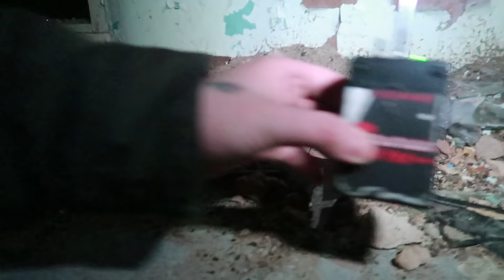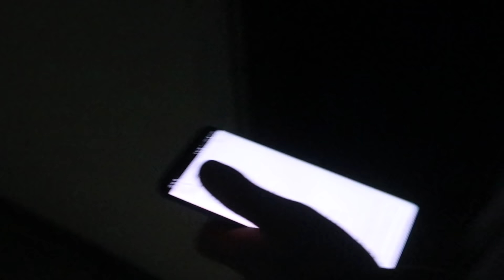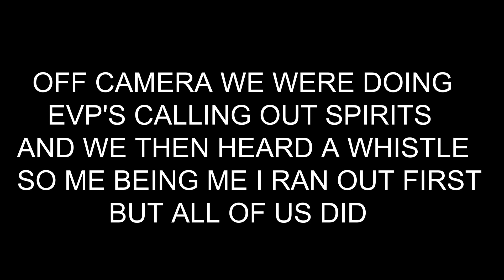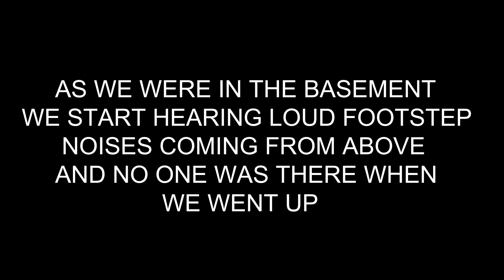(GHOST) WE HEARD SOMETHING UPSTAIRS IN NEWSHAM ASYLUM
Today me and my friends went to Denbigh then the night after we went to Newsham Asylum to explore and do EVP's trying to communicate with spirits. We were in the basement of Newsham Asylum and we heard footsteps noises above coming from upstairs and when we went up to look no one was there which was insanely creepy.  please give a like and subscribe:) New exploring videos everyday